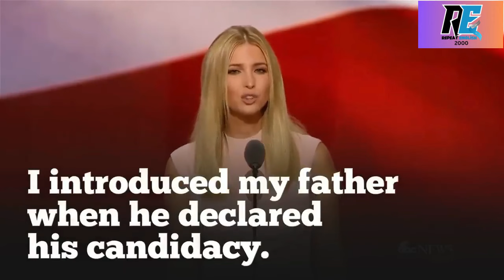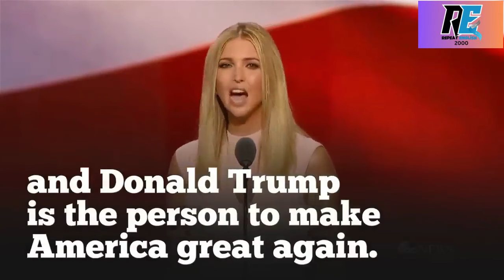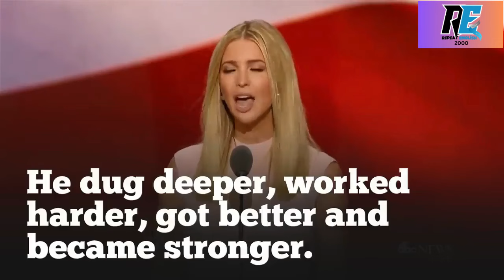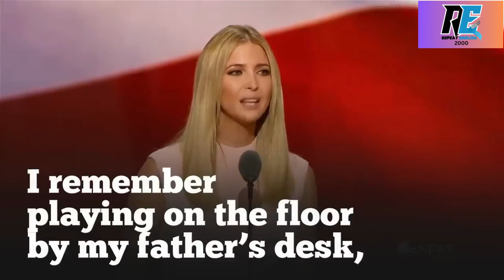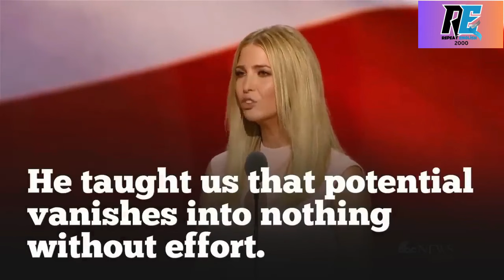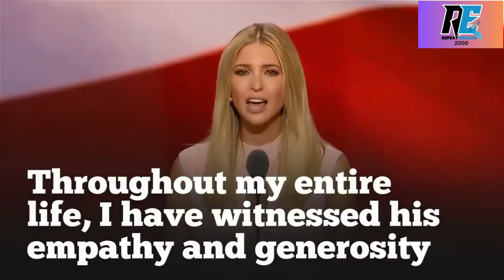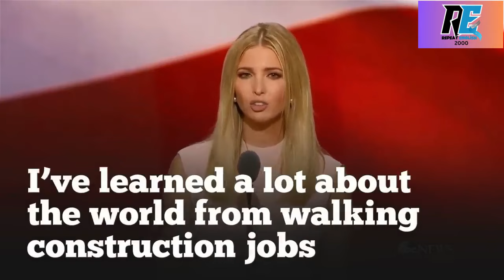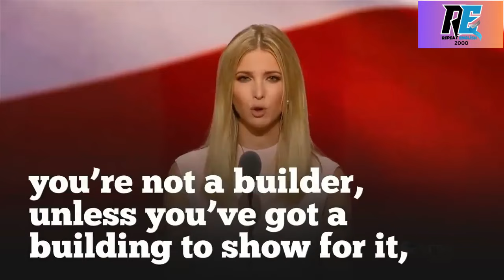Teaching English Ivanka Trump || Speeches Elections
Teaching English with Ivanka Trump would present a unique opportunity for students to learn from a prominent figure in business, politics, and philanthropy. While Ivanka Trump is not primarily known as an educator, her background as an entrepreneur, advisor to the President, and advocate for women's empowerment could offer valuable insights and perspectives in the language learning journey.

One notable aspect of teaching English with Ivanka Trump would be her focus on professional communication skills. With her experience in the corporate world and as an advisor to her father during his presidency, she likely possesses a wealth of knowledge on effective business communication. Students would benefit from her expertise in areas such as networking, negotiation, and public speaking, which are essential skills for success in the global workforce.

Moreover, Ivanka Trump's advocacy for women's empowerment and workforce development could shape the content of the lessons. She would likely emphasize the importance of language proficiency in advancing career opportunities and breaking down barriers to success. By highlighting the experiences of women entrepreneurs and professionals from diverse backgrounds, she would inspire female students to pursue their ambitions with confidence and determination.

In addition to focusing on professional communication, teaching English with Ivanka Trump could also incorporate lessons on leadership and public service. Drawing from her role as an advisor in the White House and her involvement in various philanthropic initiatives, she could share insights into effective leadership strategies, ethical decision-making, and the importance of giving back to the community. Through case studies and discussions on topics such as social responsibility and civic engagement, students would gain a deeper understanding of their role as global citizens.

Furthermore, Ivanka Trump's international experiences and connections could provide valuable opportunities for students to engage with different cultures and perspectives. She has traveled extensively and interacted with leaders and influencers from around the world, which could enrich the learning experience through guest lectures, virtual exchanges, or cultural immersion activities. By fostering a global mindset and appreciation for diversity, she would prepare students to thrive in an interconnected and multicultural world.

Teaching English with Ivanka Trump would also offer a platform to discuss contemporary issues and current events. Given her public profile and involvement in political and social issues, she could facilitate discussions on topics such as immigration, economic development, and environmental sustainability. By encouraging students to critically analyze and discuss these issues in English, she would help them develop their language skills while also fostering a deeper understanding of the world around them.

In conclusion, teaching English with Ivanka Trump would provide students with a unique opportunity to learn from a dynamic and influential figure in business, politics, and philanthropy. Through her focus on professional communication, leadership development, and global engagement, she would empower students to succeed in their language learning journey and make a positive impact in their communities and beyond.\
Film and learning English in the field of language education has been the focus of many schools and even for many people it has been a source of learning the language individually without the presence of a teacher, because all of us have encountered people who spoke English very fluently throughout our lives. Their accent is very close to native English speakers.